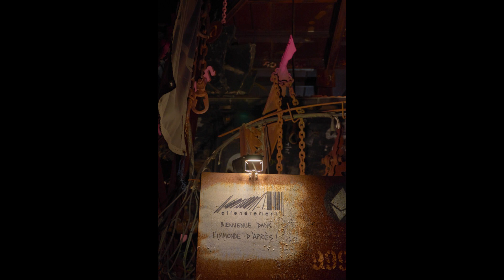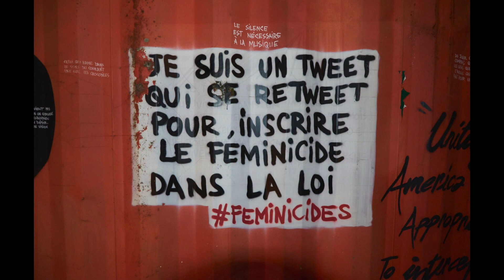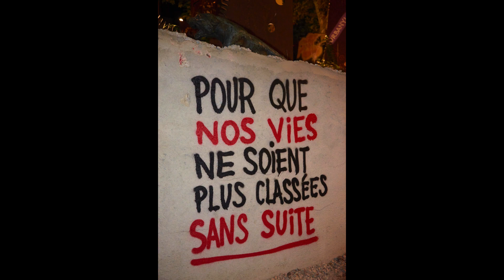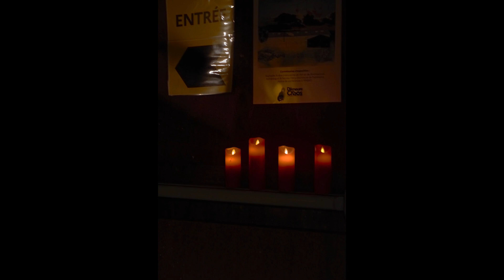Nocturne A​ La Demeure du Chaos : Abode of Chaos ​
La vie est fragile , à l'image de la rosée délicatement suspendue aux herbes , en gouttes de cristal qu'emporte la première brise du matin